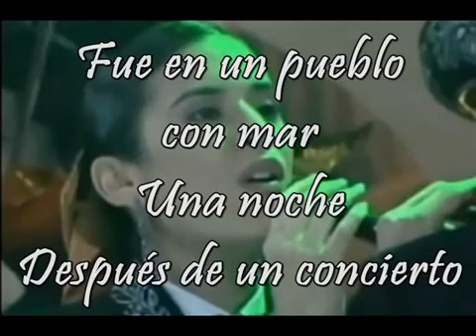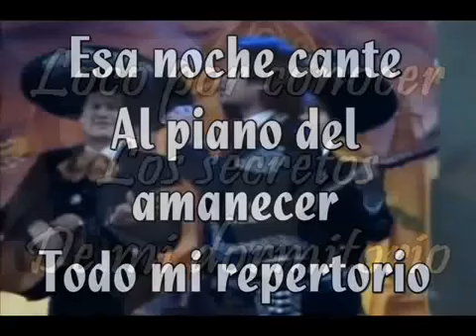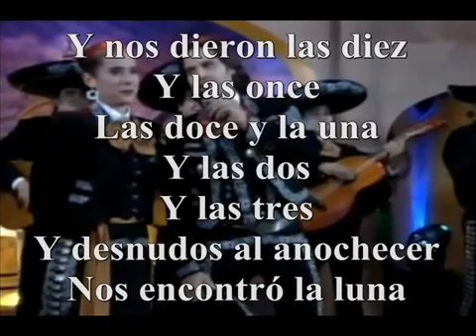Y nos dieron la diez Adriana Bottina y Jairo Del Valle YouTube